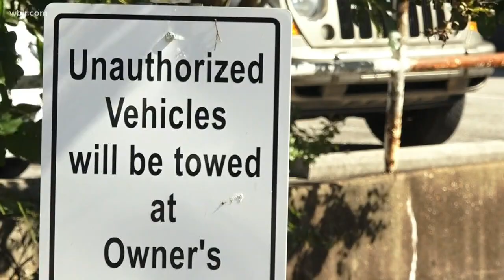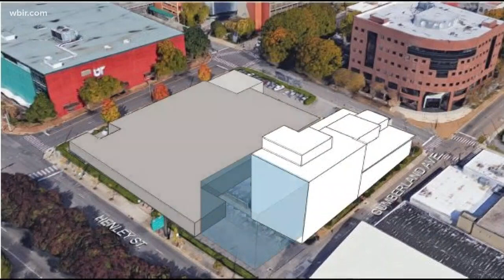New development plans for former State Supreme Court building in downtown Knoxville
For years, the former site of the state supreme court in downtown Knoxville has been an empty building with a parking lot. Next week, city leaders take up a  proposal to change that.